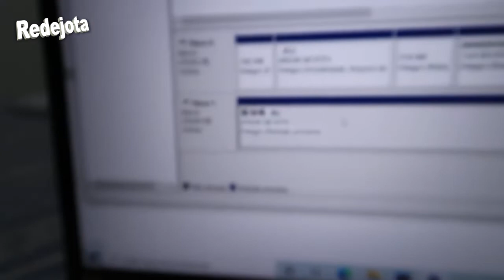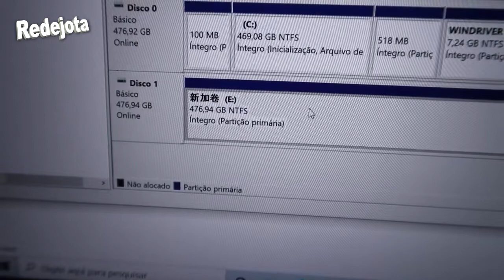SSD Sansung 480 GB | Instalação e teste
Comprei um SSD da samsung no Shopee da China por 221 reais com frete grátis, então fiz esse vídeo de unboxing e instalação do SSD para ajudar quem também passa por essa situação, embora seja técnico de informática,   sofri um pouco para instalar ,  mas agora você não precisa passar por isso também, pois eu aprendi e compartilho aqui com vocês.
Adorei o produto, chegou tudo certinho e bem rápido, qualidade excelente.

SSD SAMSUNG  | ACER NITRO 5 I7 |  UNBOXING  | SHOPEE